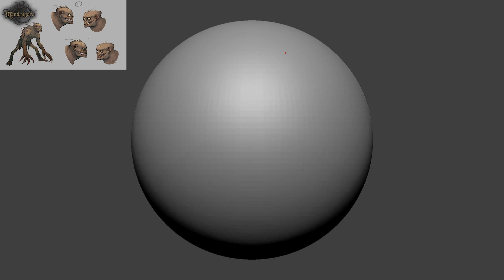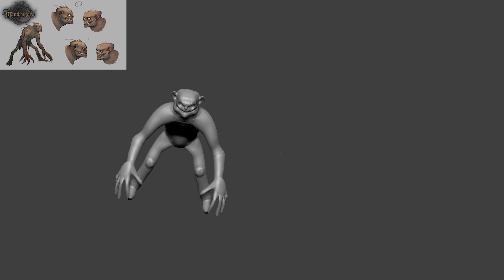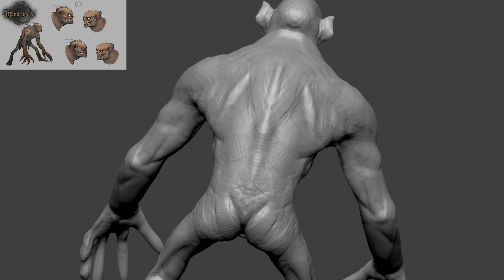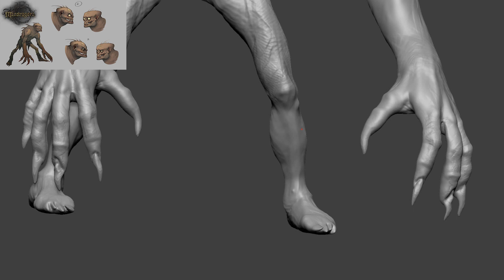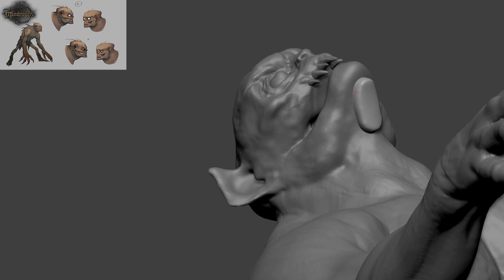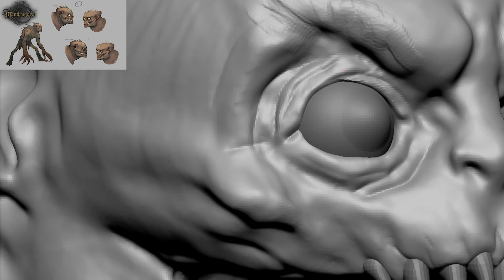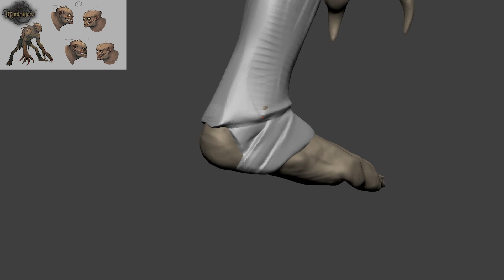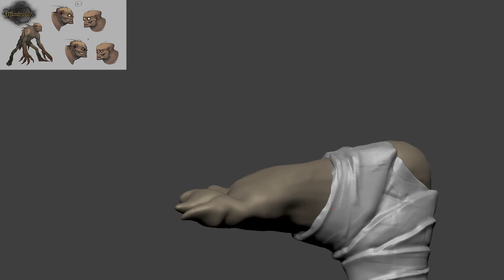Mandragora Game - Fan Art - Ghoul creature sculpting process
I found a nice and simple concept sketch of a Ghoul creature from a game called Mandragora and I thought it could be fun to sculpt it in 3D as an exercise.
This is a timelapse of the sculpting process.